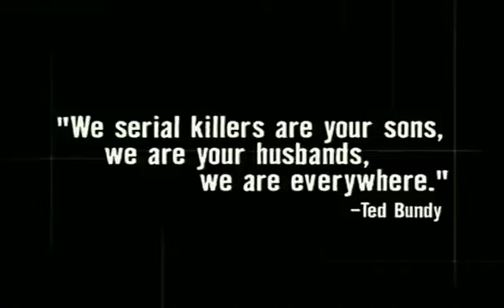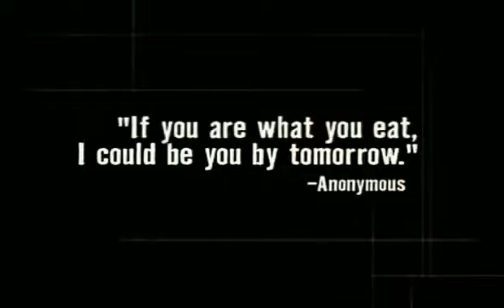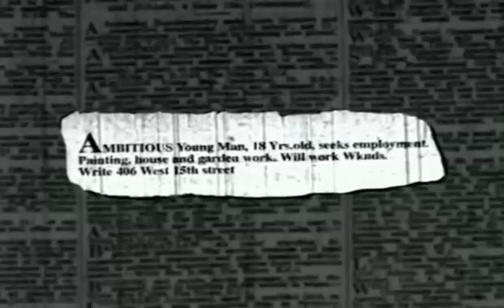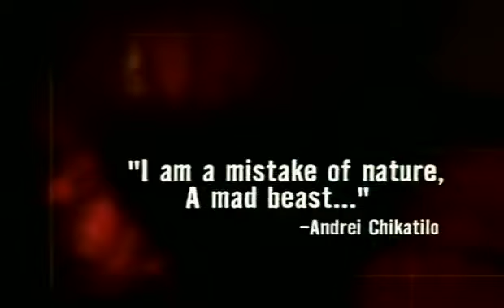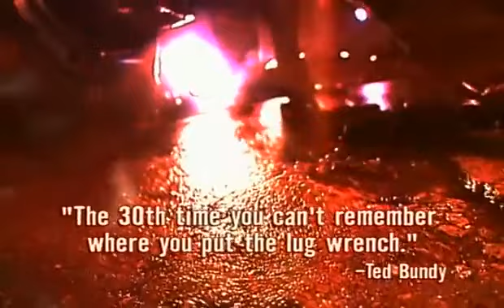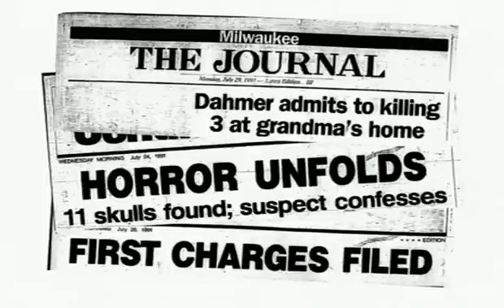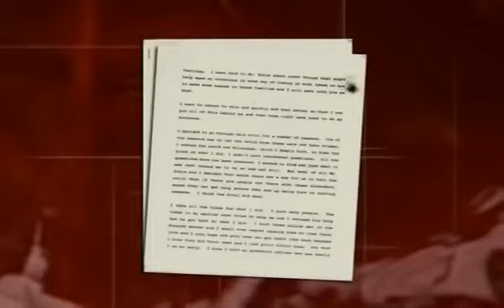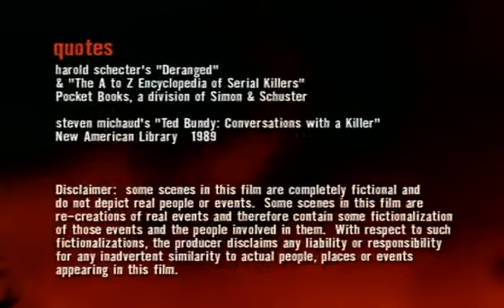Serial killers ： Les vrais Hannibal Lecters